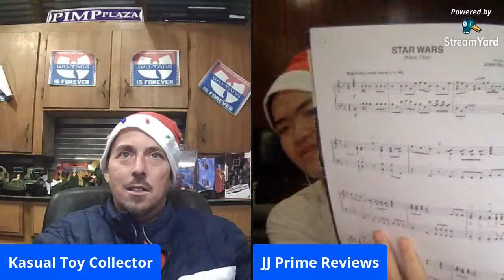Kasual Toy Chat! Saturday Edition 12-19-20